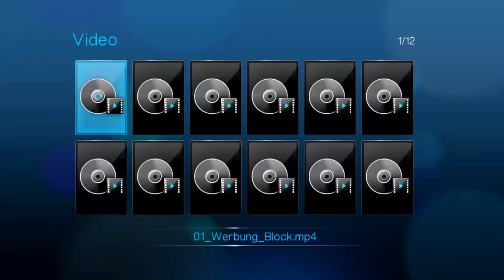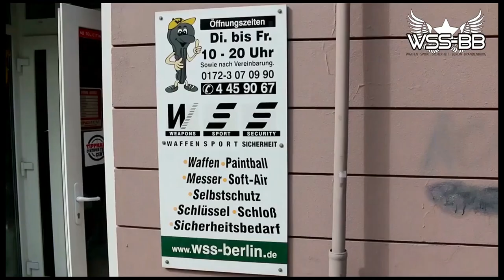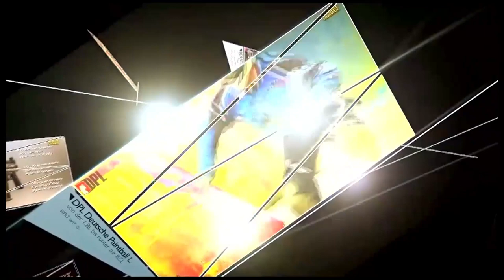DPL 3.Bundesliga Garzau am 25.04.2015, 1. Spieltag (1)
1. Spieltag gegen 09.00 Uhr 1. Block ab Spiel 1

Stylos Oberhausen - Berlin Damage

Rebirth Berlin - Hunters Crew Poznan

- supported by